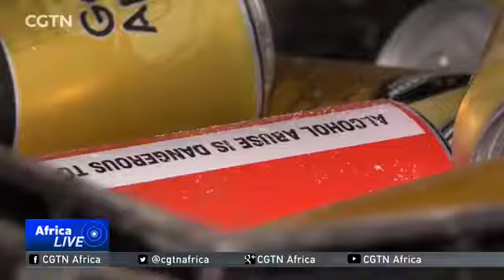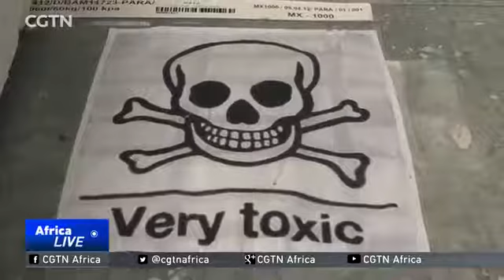34829 rizne governance 015 CCTV Afrique Cape Town Authorities confiscate illegal alcohol